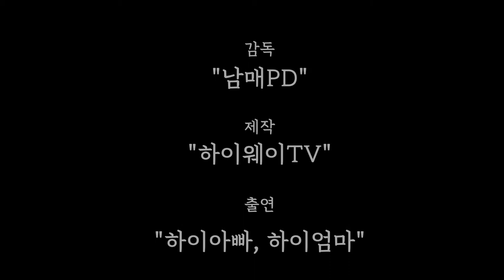캠핑용품점방문기(3편)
캠핑용품점계의 백화점 "야호캠핑 동탄" 점을 소개해드립니다.
기존용품점들에 비해 규모 및 제품들이 상당히 다양하구요..
함께 구경해보세요~